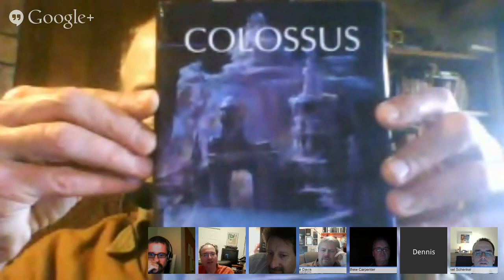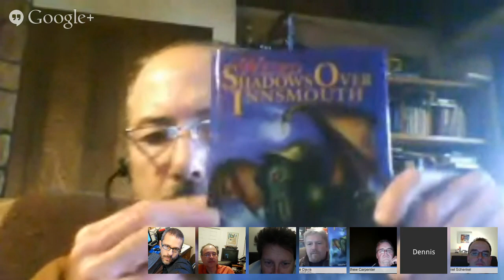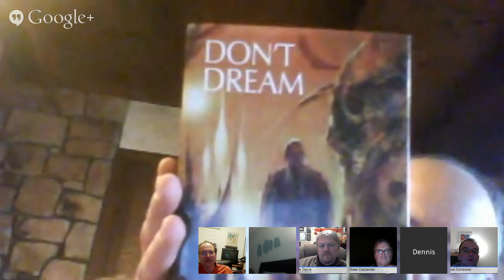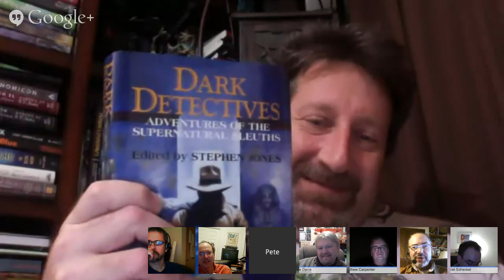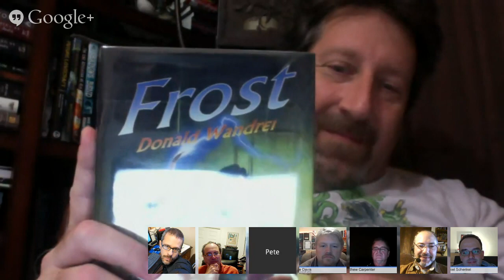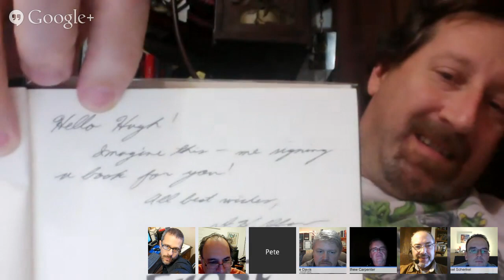Lovecraft eZine chats with Dennis Weiler of Fedogan & Bremer, plus our regular Sunday chat